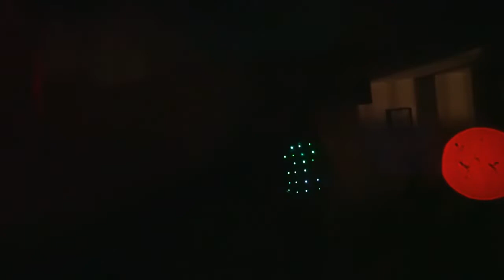10 proyectos de Arduino para navidad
Descubre la inspiración que necesitas para tu siguiente proyecto basado en Arduino, y qué mejor ocasión que las fiestas navideñas para echar a volar tu imaginación.